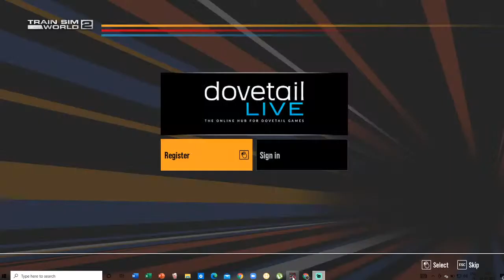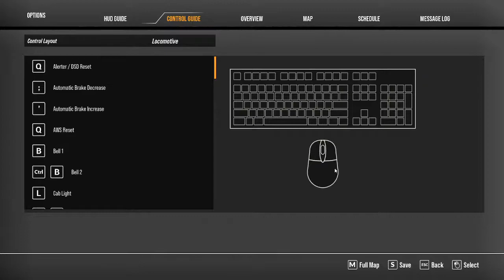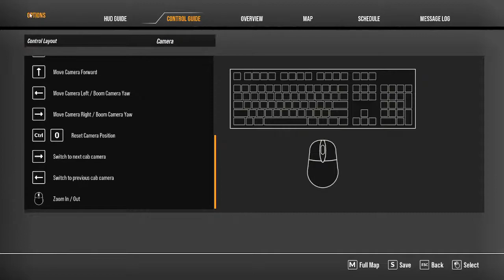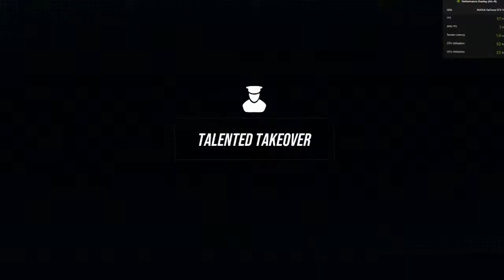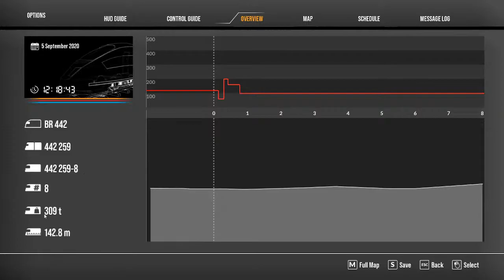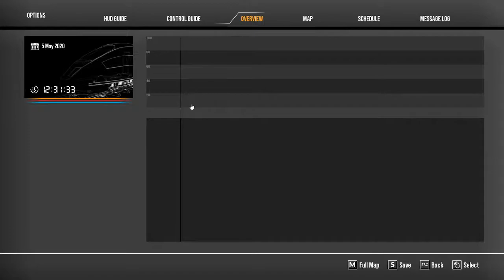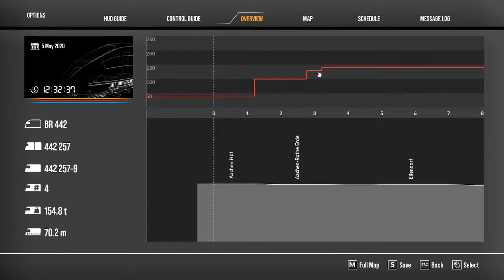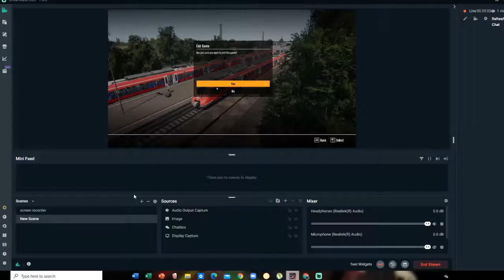1st View of Train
My laptop spec:
Asus a17
Ryzen5 4600h
8gb ram
512 ssd
1650 4gb graphic